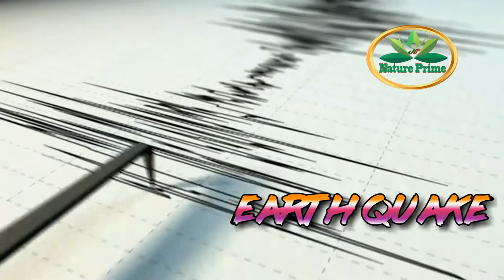Pakistan's Earthquake mountain || The Island that appeared from the sea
Pakistan's 'Earthquake mountain'. The island that appeared from the sea at 8:23PM on 25 Sep 2013